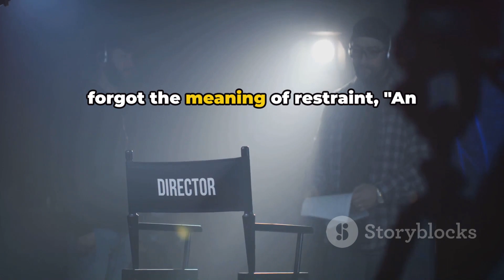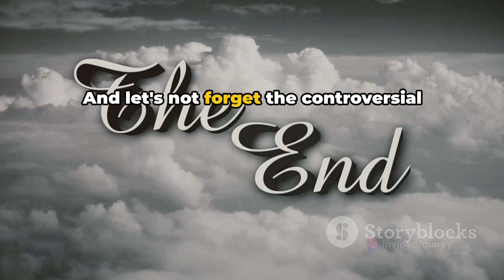The Hobbit: An Unexpected Journey Sucks!- Dwarves, Dragons, and Bilbo's Big Adventure! A Quirky Take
Embark on an epic quest through Middle-earth with our exhilarating recap of "The Hobbit: An Unexpected Journey"! Join Bilbo Baggins and a band of courageous dwarves as they set out on a perilous journey to reclaim their homeland from the fearsome dragon Smaug.

In this magical adventure, we witness Bilbo's transformation from a reluctant hobbit into a brave hero as he faces trolls, goblins, and other dangers along the way. With stunning landscapes, thrilling action sequences, and unforgettable characters, "An Unexpected Journey" immerses viewers in the richly imagined world of J.R.R. Tolkien's masterpiece.

From the majestic halls of Rivendell to the treacherous depths of the Misty Mountains, this film takes audiences on a wild ride filled with twists, turns, and heartwarming moments of friendship and bravery. So grab your walking stick, pack your provisions, and get ready to join Bilbo on an unforgettable adventure that will leave you yearning for more!